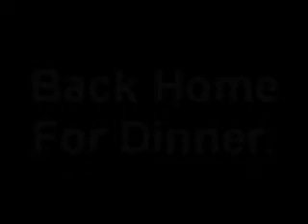How Lisa Lavie Has Changed My Life -- For the Better.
Lisa Lavie, has changed my life :)

This video is a tribute to her.

Unless you know her music, this video will probably suck, so check her stuff out.

haha also, it was a lot of fun.

I chronicled my entire day today, Wednesday, October the 24th.

Even though this video is hopefully entertaining, my goal was not to detract any single bit from the meaning of these songs.  They are beautiful songs with beautiful meanings and obviously heartfelt lyrics.  I like them so darn much!

Lisa--Congratulations on all your overdue current [and future] success!!

All songs used as recorded by Lisa Lavie, used with permission.

(Take me on tour with you ;)